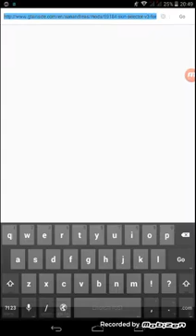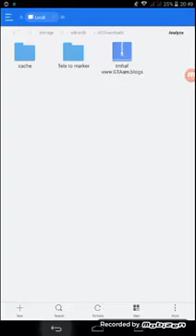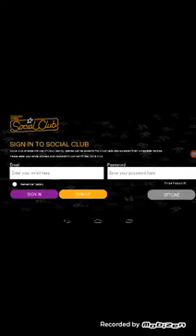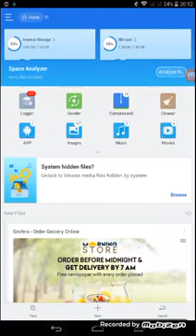How to install skin selector in GTA sa android